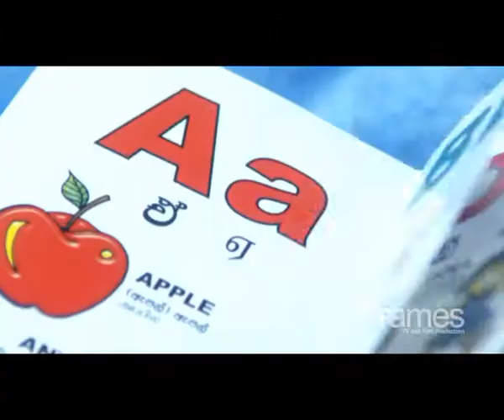Pears Baby Book Promo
all cg done by me. and color correction done by me according to the client requirement